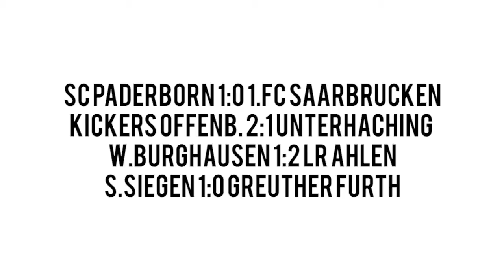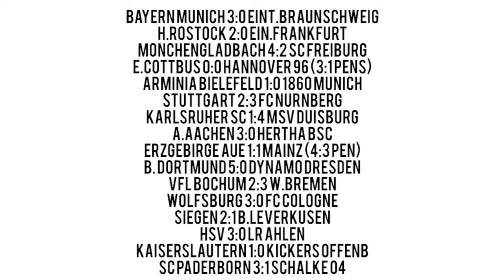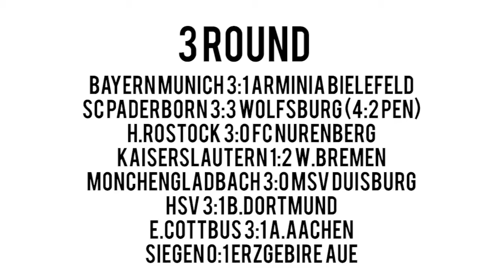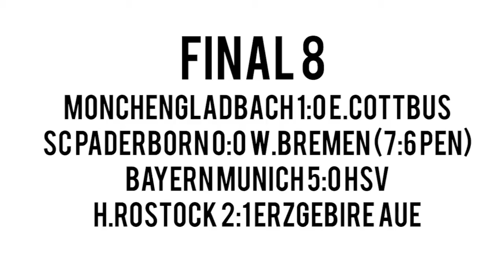Fifa 06 Die beste Mannschaft und schöne Tore Bundesliga ps2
Fifa 06
Germany Qualifications
36 teams

1 Round
28 teams with autoqualification
8 from 2 bundesliga play knockout

SC Paderborn 1:0 1.FC Saarbrucken
Kickers Offenb. 2:1 Unterhaching
W.Burghausen 1:2 LR Ahlen
S.Siegen 1:0 Greuther Furth

2 Round
32 teams play knockout

Bayern Munich 3:0 Eint.Braunschweig
H.Rostock 2:0 Ein.Frankfurt
Monchengladbach 4:2 SC Freiburg
E.Cottbus 0:0 Hannover 96 (3:1 pens)
Arminia Bielefeld 1:0 1860 Munich
Stuttgart 2:3 FC Nurnberg
Karlsruher SC 1:4 MSV Duisburg
A.Aachen 3:0 Hertha BSC
Erzgebirge Aue 1:1 Mainz (4:3 pen)
B. Dortmund 5:0 Dynamo Dresden
Vfl Bochum 2:3 W.Bremen
Wolfsburg 3:0 FC Cologne
Siegen 2:1 B.Leverkusen
HSV 3:0 LR Ahlen
Kaiserslautern 1:0 Kickers Offenb
SC Paderborn 3:1 Schalke 04

3 Round
Bayern Munich 3:1 Arminia Bielefeld
SC Paderborn 3:3 Wolfsburg (4:2 pen)
H.Rostock 3:0 FC Nurenberg
Kaiserslautern 1:2 W.Bremen
Monchengladbach 3:0 MSV Duisburg
HSV 3:1 B.Dortmund
E.Cottbus 3:1 A.Aachen
Siegen 0:1 Erzgebire Aue

Final 8
Monchengladbach 1:0 E.Cottbus
SC Paderborn 0:0 W.Bremen (7:6 pen)
Bayern Munich 5:0 HSV
H.Rostock 2:1 Erzgebire Aue

SC Padernborn 1:2 MOnchengladbach
H.Rostock 0:1 Bayern Munchen

Bayern Munchen 4:1 Monchengladbach